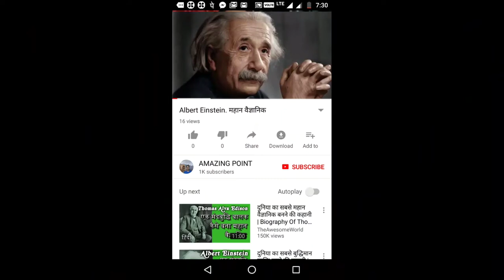Mobile Wallet से बुक करें JIO Phone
Mobile
Wallet
से बुक
करें
JIO
Phone